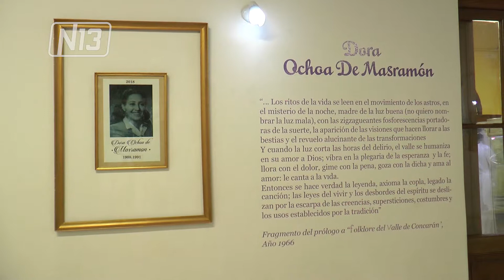BALANCE DE LA PRIMER QUINCENA DE ENERO EN EL DORA OCHOA